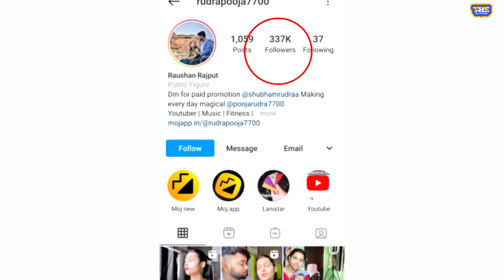Rudra & pooja life story | Rudra & pooja Love story, biography | Rudra & pooja lifestyle 2021